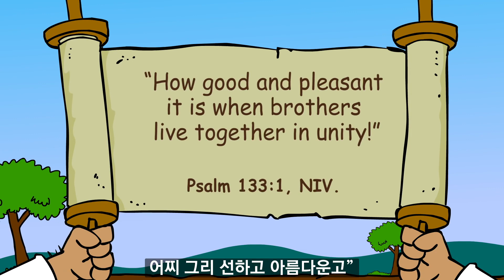[그레이스링크 유년교과] 2기 2과 불꽃